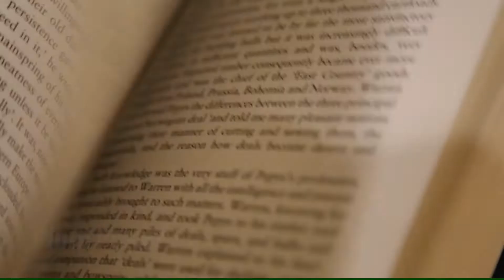GRE Vocabulary - Auspicious - Definition \ Meaning